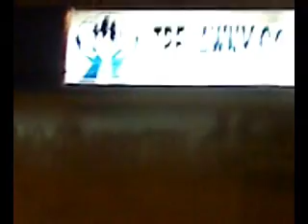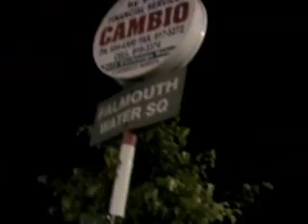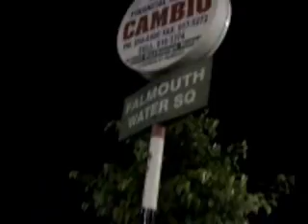Nahbade in Gal-tego Bay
Nahbade 2 to motherfucking world..BOOOMM!